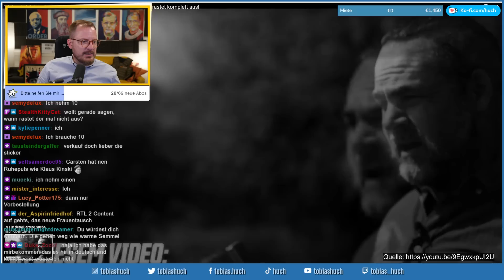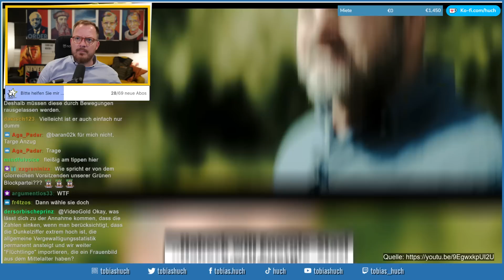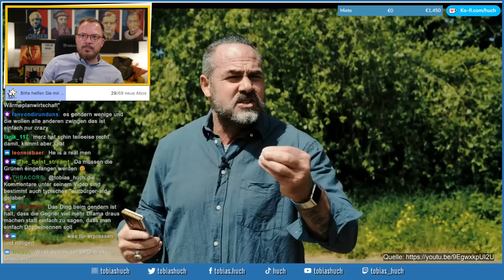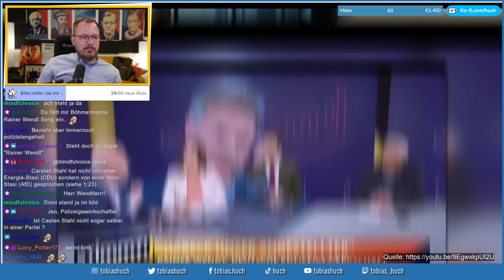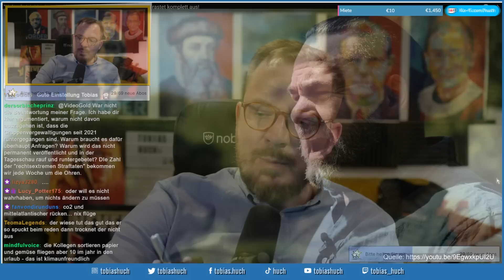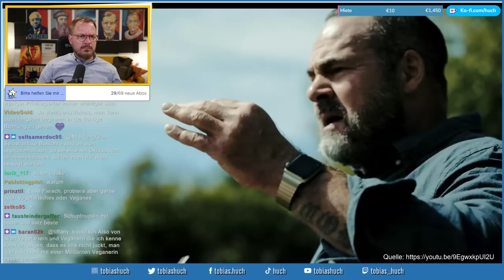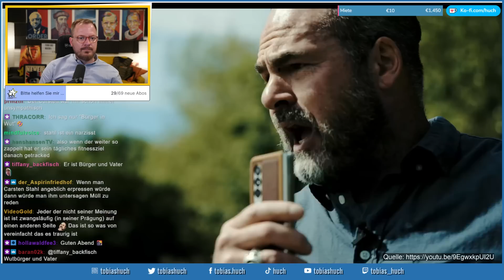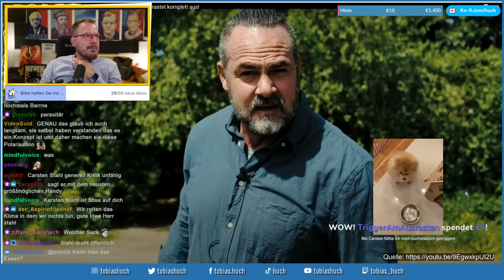Carsten Stahl beleidigt die Opfer des SED-Regimes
tobias huch reaction realtalk